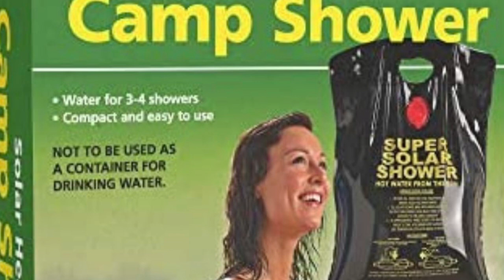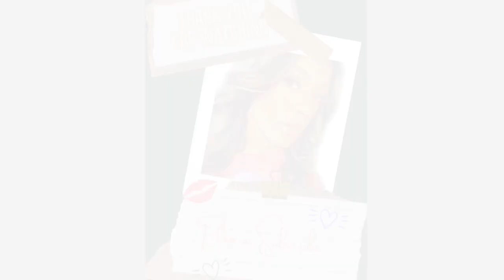Morgan Shower Talk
Unstoppable Morgan Takes Me To Take A Shower On Our Trip To South Dakota.